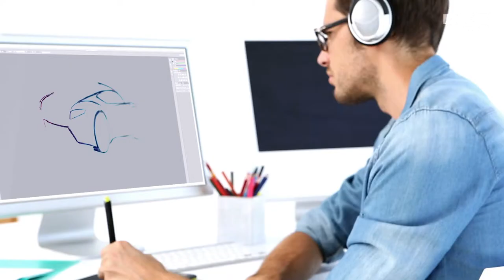DKE Tagungsfilm 2015 - Wandel wird Standard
Wandel wird Standard. Zunehmende Digitalisierung und darauf aufbauende Dienstleistungen führen durch ihren einfachen und intuitiven Zugang zur Technik zu einem grundlegenden Wandel in der Gesellschaft. Mehr denn je benötigt diese „digitale Gesellschaft“ zuverlässige Normen und Standards als Wegbereiter für langfristig erfolgreiche Produktideen und Innovationen. Sie stehen bei der Normungsarbeit mit uns in der ersten Reihe.